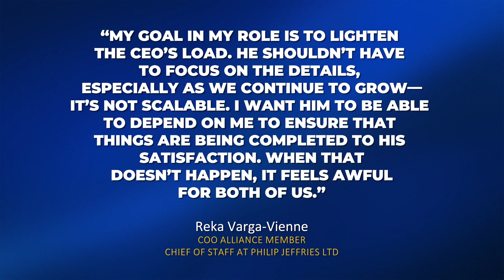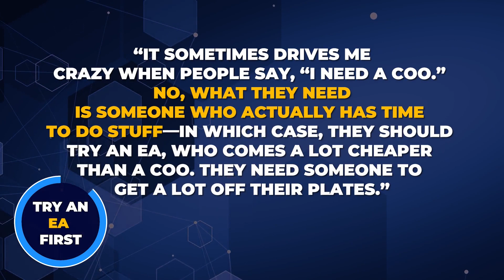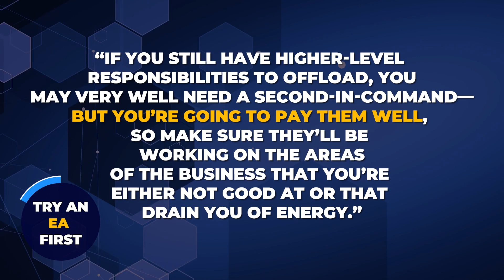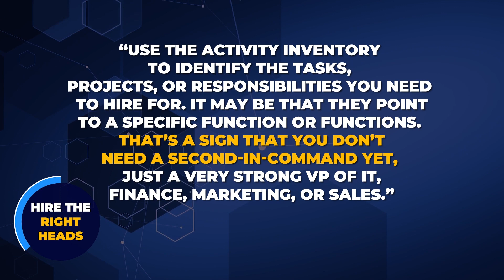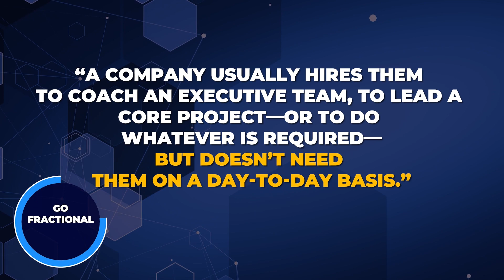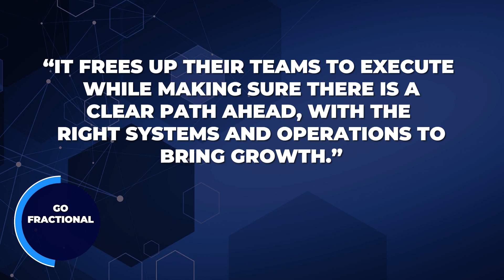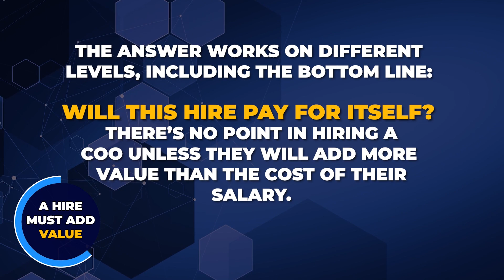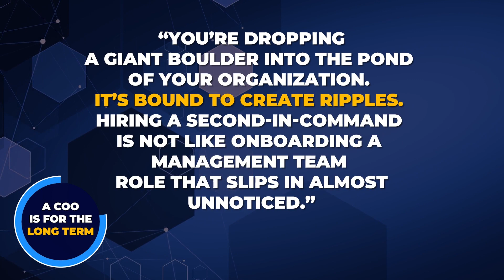Unleash The Power of Your COO | Do I Need A COO? (Chapter4)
Are you considering hiring a COO for your company? Cameron Herold sheds light on the critical decision of hiring a COO, highlighting its significance as a substantial commitment and expense.
Explore viable alternatives, such as leveraging an Executive Assistant, or opting for functional heads with specific domain expertise.

🤔 ABOUT THIS VIDEO 👇
Do you truly need a COO, or is there a smarter alternative? Sometimes a functional head might be a better fit than a COO, especially if your challenges are domain-specific. Discover the crucial moment when hiring a COO becomes inevitable for your business. Cameron breaks down the four key reasons a COO can be a game-changer: efficiency, happiness, economic growth, and profitability.